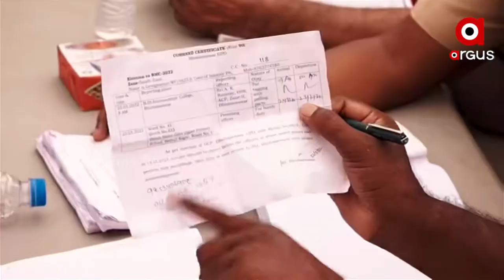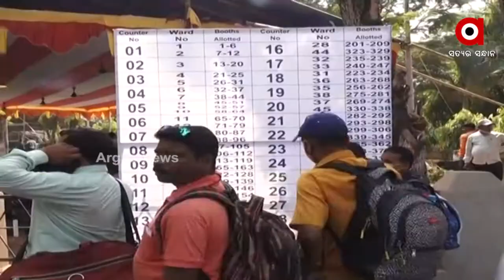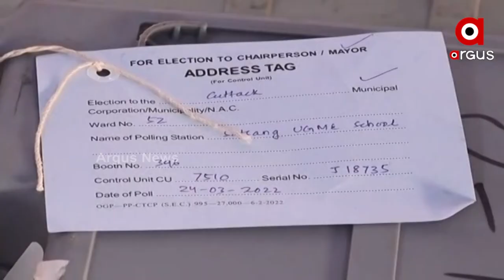ଆସନ୍ତାକାଲି ପୌର ନିର୍ବାଚନ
ଆସନ୍ତାକାଲି ପଡିବ ପୌରାଞ୍ଚଳ ଭୋଟ
 ପ୍ରାର୍ଥୀଙ୍କ ଭାଗ୍ୟ ଇଭିଏମରେ ସିଲ ହେବ
ରାଜ୍ୟର ୫୯ ଏନଏସି, ୪୭ଟି ମ୍ୟୁନିସିପାଲିଟି ଓ ୩ଟି ମହାନଗର ନିଗମରେ ପୌର ନିର୍ବାଚନ ହେବାକୁ ଯାଉଛି ।  ସକାଳ ୮ଟାରୁ ଭୋଟ୍ ଗ୍ରହଣ ଆରମ୍ଭ ହୋଇ ସଂଧ୍ୟା ୫ଟା ପର୍ଯ୍ୟନ୍ତ ଚାଲିବ। ଭୁବନେଶ୍ବରରେ ପୌର ନିର୍ବାଚନ ପାଇଁ ବ୍ୟାପକ ପ୍ରସ୍ତୁତି କରାଯାଇଛି।